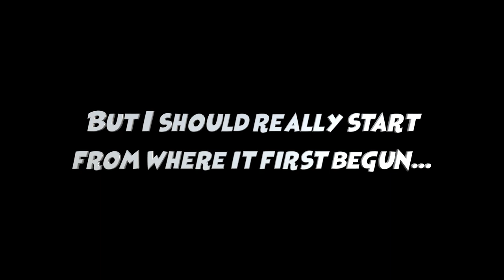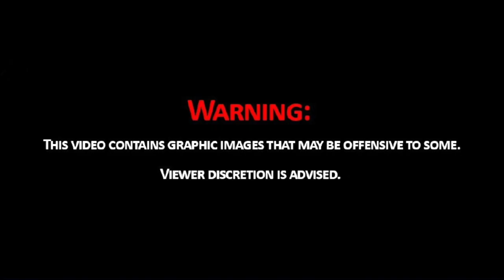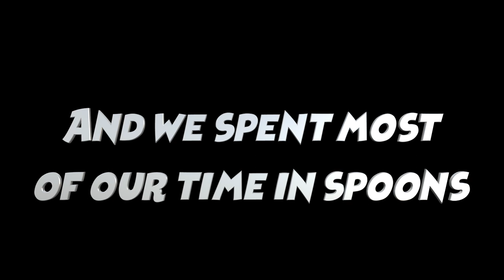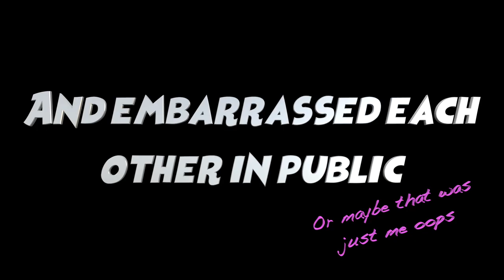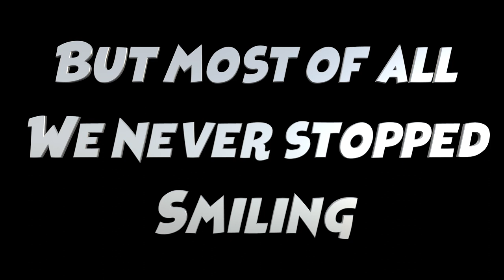Dun Laoghaire Vlogs: episode 5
Wow can't believe college is over! Its been an incredible year making these vlogs but unfortunately it has to come to an end :) on the upside maybe there will be a second season who knows. Maybe it will even be picked up by a tv channel :) only joking but for real it has been amazing making these videos and i can't wait to see what college i end up at next year :)

*EQUPIMENT*
CANON G7X MARK 2
JOBY GORILLA HYBRID TRIPOD
MAVIC AIR